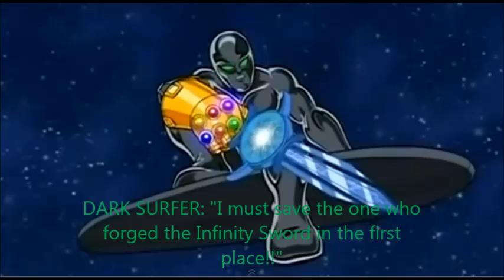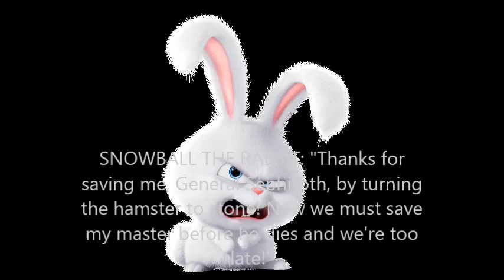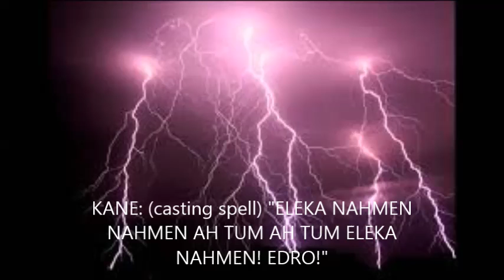Cain VS Thundertron: The First Battle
Cain is up against Thundertron, a rival villain who plans to destroy the world, not conquer it!